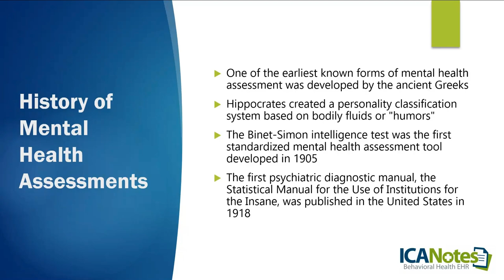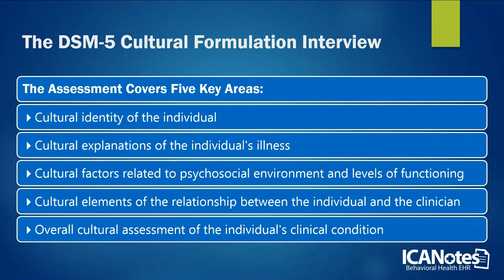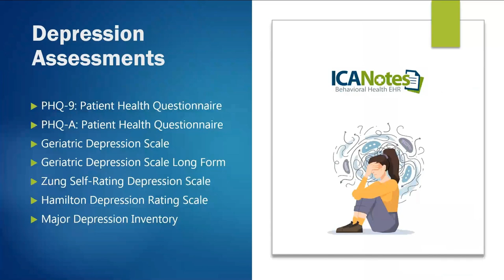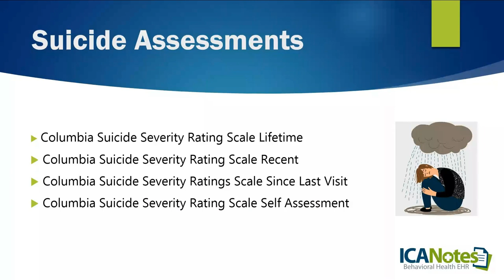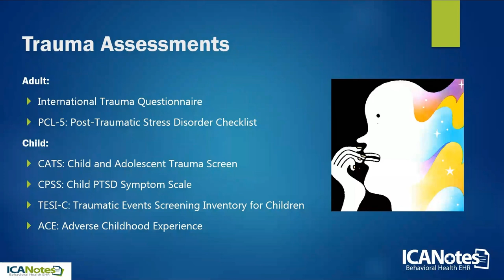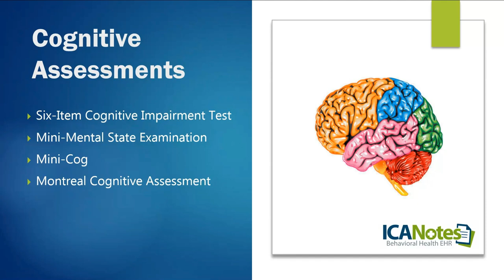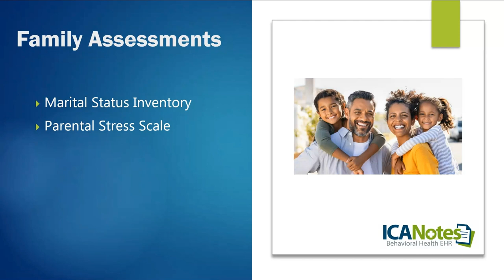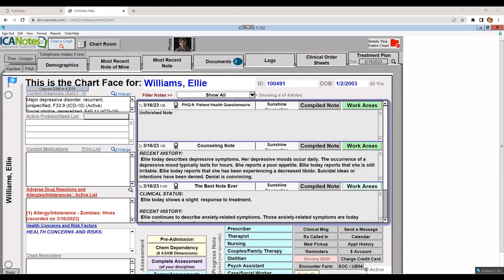Behavioral Health Assessment Tools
In the intricate web of copyrights, infringement patents, and license fees, many clinicians are unsure of which mental health screening tools are valid, research-verified, and completely free to use. In addition to meeting the demands of clients, payor sources, and regulatory requirements, a mental health clinician’s hectic schedule does not allow time for combing through hundreds of assessments in the field of mental health.

We have done the research for you. In our video, you will learn which assessments are available free for the most common behavioral health disorders. We will also touch on when and how to bill for performing a behavioral assessment with a standardized instrument.

Timestamps:
0:00 Introduction
5:22 History of Mental Health Assessments
7:04 Mental Health Assessments: Role in Identifying, Evaluating and Treating Mental Health Disorders
8:47 Choosing the Right Mental Health Assessment: Key Considerations
12:45 DSM-5 Cultural Formulation Interview
15:20 Depression Assessments
24:10 Suicide Assessments
29:42 Anxiety Assessments
35:15 Trauma Assessments
42:17 Mood Disorder Assessments
44:24 Cognitive Assessments
46:25 Personality Disorder
48:44 Quality of Life/Psychological Well being
51:10 Substance Use Assessments
52:18 Family Assessments
54:08 Functional Assessments
54:59 Eating Concerns
56:06 ADHD Assessments
56:42 Developmental Assessments
58:34 ICANotes Assessments Demo